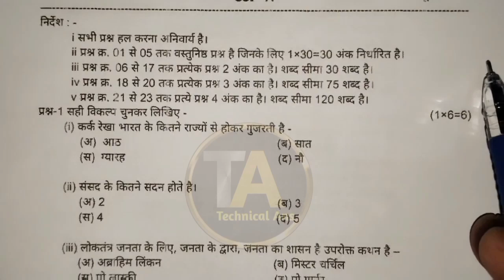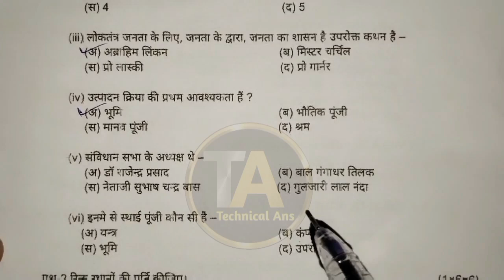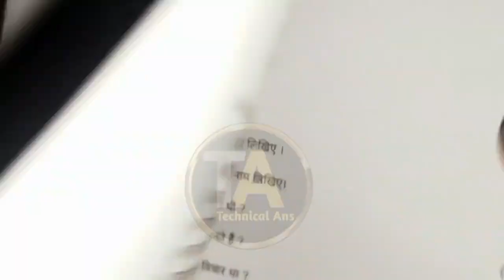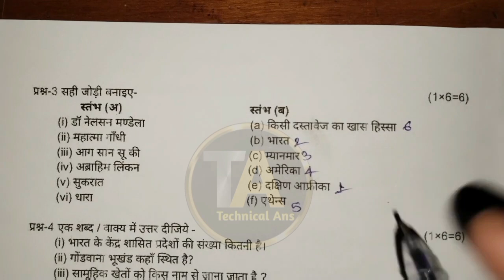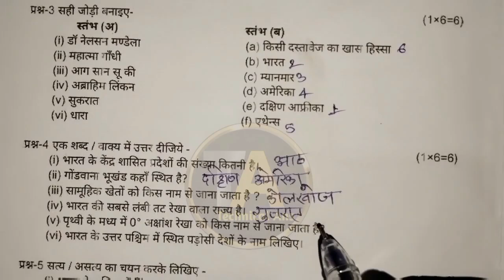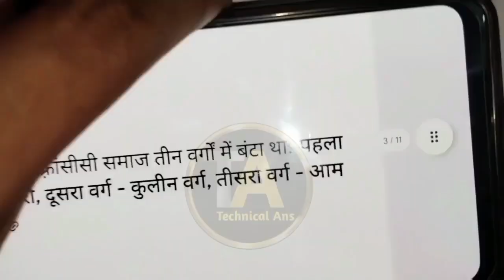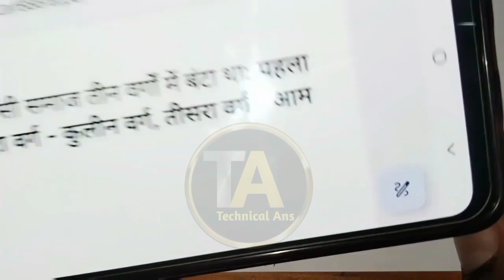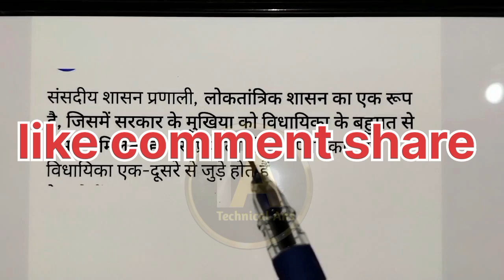class 9th social science trimasik pariksha paper 2024/कक्षा 9 सामाजिक विज्ञान त्रैमासिक का पेपर 2024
9th samajik Kaksha navmi social science paper
Kaksha navmi  paper 2024
Kaksha navmi social science trimasik paper
Kaksha navmi social science trimasik paper 2024
Kaksha navmi social science trimasik real paper 2024
Kaksha navi social science trimasik real paper full solution 2024
Class 9th social science trimasik paper
Class 9th samajik vigyan trimasik paper 2024
Class 9th samajik vigyan trimasik paper 2024 real paper full solution
Class 9th samajik vigyan trimasik 20 September ko hone wala paper
Class 9th samajik vigyan trimasik 21September ko hone wala real paper
Class 9th samajik vigyan trimasik 21 September ko hone wala real paper ful solution all question answer
Kaksha navmi ka vishay samajik vigyan ka trimasik Pariksha ka paper
Kaksha navmi ka vishay samajik vigyan ka trimasik Pariksha ka paper 2024
Kaksha navmi ka vishay samajik vigyan ka trimasik Pariksha 2024 ka real paper ful solution
Trimasik Pariksha 2024 social science 9th class paper
Trimasik Pariksha 2024 social science 9th class real paper
Trimasik Pariksha 2024 Sanskrit 9th class real paper full solution all question answer in this video
Hindi vishay ka kaksha nauvin ka trimasik Pariksha 21 September ko hone wala real paper
kaksha navmi ka vishay social science ka 20 September ko hone wala trimasik Pariksha mein aane wala real paper
Kaksha navmi ka vishay samajik vigyan  ka trimasik Pariksha 2024 ka 21 September ko hone wala real paper ful solution
9th class 24September samajik vigyan paper
9th class 24 September samajik vigyan paper 2024
9th class 24 September samajik vigyan paper 2024 real paper
9th class 24 September social science real full solution paper 2024
9th class 24September ko hone wala Sanskrit vishay ka paper
9th class 24 September trimasik social science paper 2024
9th class 21September trimasik Pariksha social science paper 2024
9th class 24 September social science paper trimasik Pariksha real paper full solution 2024
Kaksha navmi ka 24 September ko hone wala samajik vigyan vishay ka trimasik Pariksha mein aane wala real paper
9th class samajik vigyan real paper trimasik Pariksha mein aane wala real paper kaksha nauvin ka samajik vigyan ka trimasik Pariksha mein aane wala real paper kaksha nauvin ka samajik vigyan ka trimasik Pariksha mein aane wala real paper full solution all question answer in this video
9th class social science trimasik real paper 2024
9th class samajik vigyan trimasik real paper full solution 2024
कक्षा नवमी विषय सामाजिक विज्ञान त्रैमासिक परीक्षा पेपर
कक्षा नवमी विषय सामाजिक विज्ञान त्रैमासिक परीक्षा पेपर 2024
कक्षा नवमी विषय सामाजिक विज्ञान त्रैमासिक परीक्षा पेपर 2024 रियल पेपर
कक्षा नवमी विषय सामाजिक विज्ञान त्रैमासिक परीक्षा पेपर 2024 रियल पेपर फुल सॉल्यूशन
9th क्लास सामाजिक विज्ञान त्रैमासिक परीक्षा पेपर रियल पेपर फुल सॉल्यूशन
कक्षा नवमी का विषय सामाजिक विज्ञान का रियल पेपर त्रैमासिक परीक्षा में आने वाला
कक्षा नवमी का विषय सामाजिक विज्ञान का त्रैमासिक परीक्षा 2024 24 सितंबर को आने वाला रियल पेपर
कक्षा नवमी का विषय सामाजिक विज्ञान का 21 सितंबर को होने वाला रियलपेपर
कक्षा नवमी का विषय सामाजिक विज्ञान का त्रैमासिक परीक्षा 2024 का 24सितंबर को होने वाला रियल पेपर फुल सॉल्यूशन कक्षा नौवीं सामाजिक विज्ञान 24 सितंबर त्रैमासिक परीक्षा 2024 कक्षा नौवीं सामाजिक विज्ञान पेपर त्रैमासिक परीक्षा 2024 रियल पेपर फुल सॉल्यूशन 9th क्लास सामाजिक विज्ञान पेपर रियल पेपर फुल सॉल्यूशन 9th क्लास सामाजिक विज्ञान पेपर रियल पेपर फुल सॉल्यूशन 9th क्लास सामाजिक विज्ञान त्रैमासिक परीक्षा रियल पेपर 2024 9th क्लास सामाजिक विज्ञान त्रैमासिक परीक्षा रियल पेपर 24 सितंबर को होने वाला रियल पेपर नाइंथ क्लास का त्रैमासिक परीक्षा सामाजिक विज्ञान का 24सितंबर को होने वाला रियल पेपर फुल सॉल्यूशन
 फुल सोल्यूशन ऑल क्वेश्चन